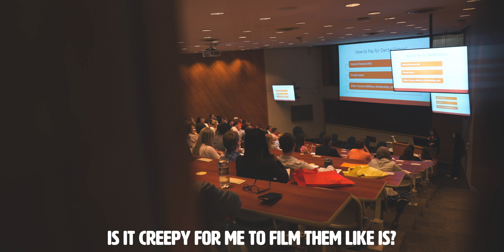Visiting the BEST Dental School in the Nation | UTHSC Pre-Dental Day 2022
🦷🧠 What is it like to visit a real dental school as a pre-dental student? Find out today as I bring you along with me for the 2022 UTHSC Pre-Dental Day experience!! This dental school vlog introduces you to predent, Clay who follows me around and learns about the basic hand skills of dental school. I teach him the principles of waxing, suturing, and most importantly cutting on teeth with a handpiece! It is quite the day!

--CONTENTS--
00:00 - Intro and Meet the Dental Students
01:41 - Meeting the Predents and Admissions Department Speech
03:01 - My Mentee Clay and Suture Demonstration
03:39 - Waxing
06:05  Suturing
07:59 - Drilling
09:29 - Chopping It Up with Lane
10:31 - How Hard is Dentistry

--MY GEAR--
Camera: Sony A6500
Lens: Sigma 16mm f 1.4
Microphone: Rode VideoMic Pro
Lights: MOUNTDOG Softbox Lighting Kit
Stabilizer: DJI Ronin SC